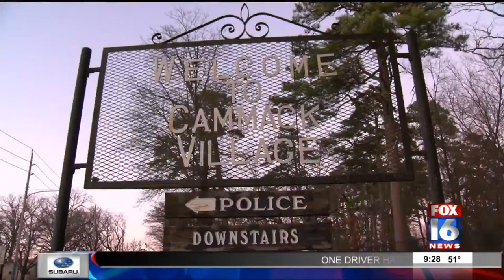Proposal for Faster Response in Cammack Village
Proposal would allow LRPD to dispatch Cammack Village Officers